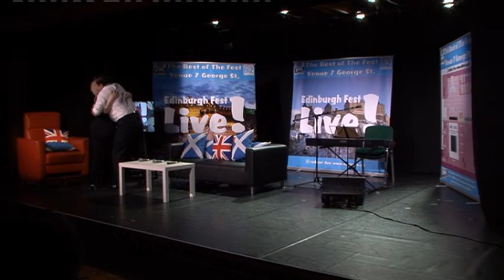Edinburgh Fest Live Programme 8 pt1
Best of the Fest featuring Nils Bergstrand